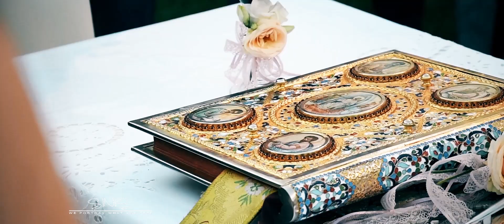Sarantis & Ioanna Wedding